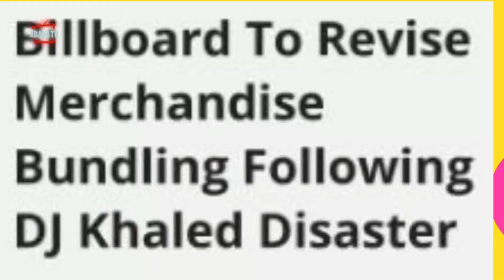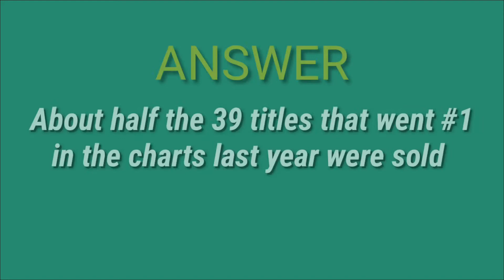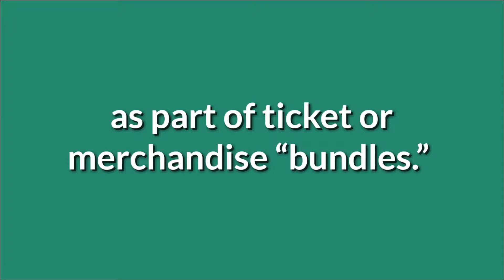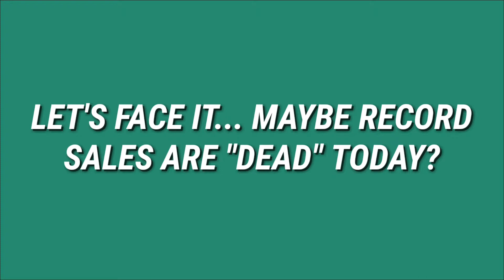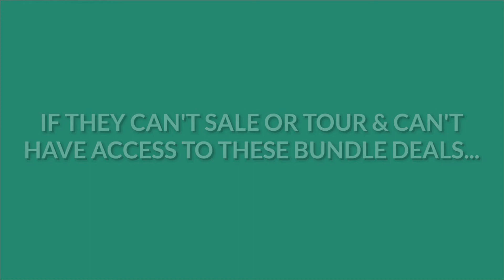Music Factory The Big Picture - Album Merch Bundles & Music Ranking